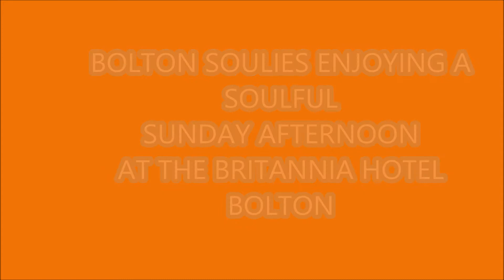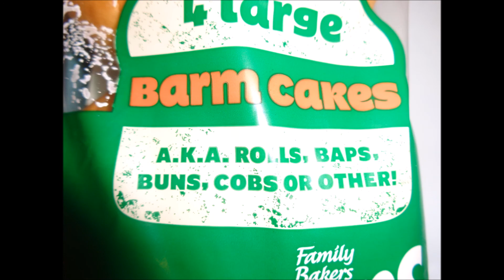BRITANNIA HOTEL BOLTON, SUNDAY AFTERNOON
BOLTON SOULIES HAVING A GREAT TIME ...WITH GREAT MUSIC .